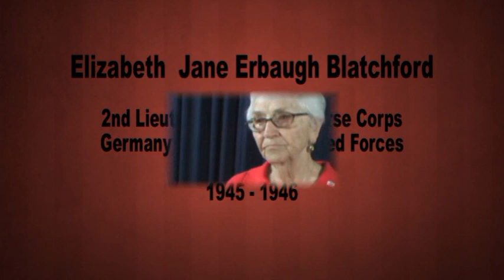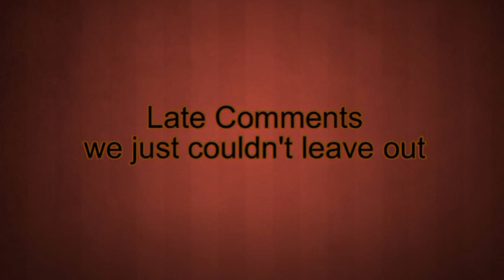Interview with Veteran E. Jane Erbaugh Blatchford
The above interview is a conversation with veteran E. Jane Erbaugh Blatchford, who served in the U.S. Army Nurse Corps from 1945 to 1946. Her reflections were recorded on July 19, 2011 at the Fairhope Public Library to be included in the Veteran’s Oral History Collection. She was interviewed by Sheila Propp, a volunteer representing the Fairhope Public Library.